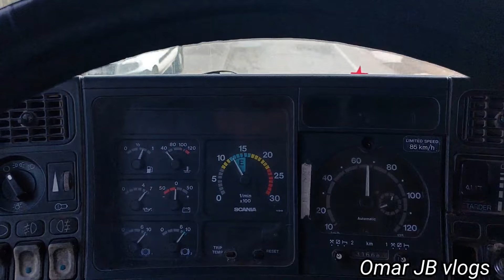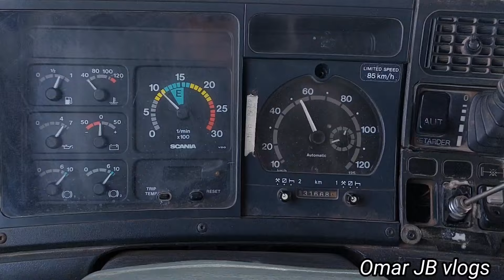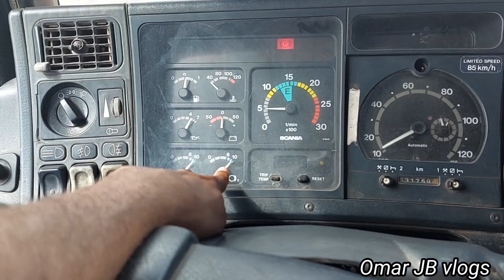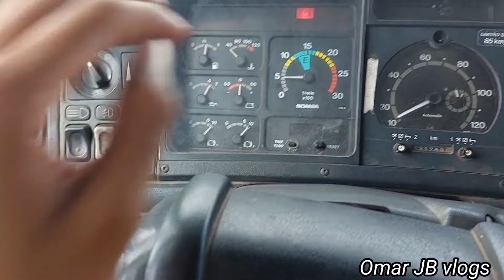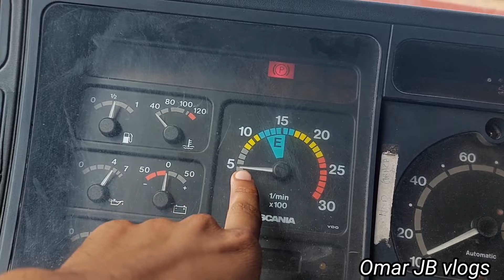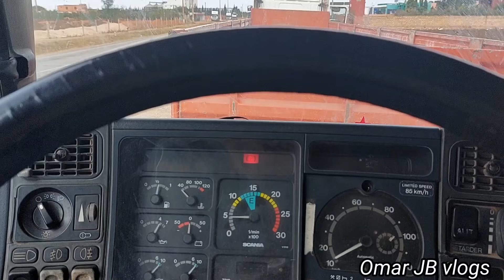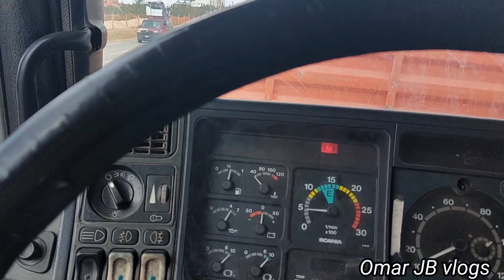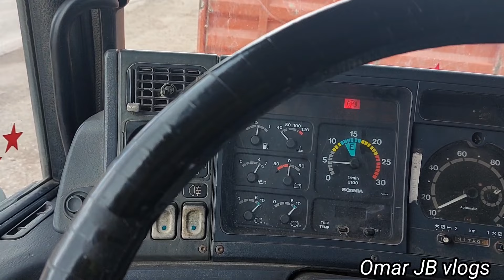معرفة تبديل علبة التحكم سكانيا 420P و مبدل السرعة....